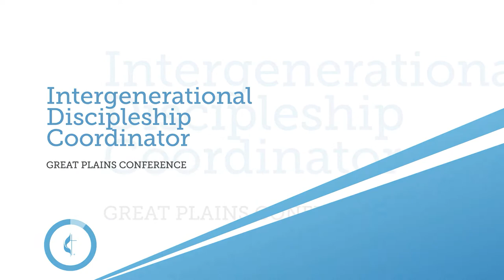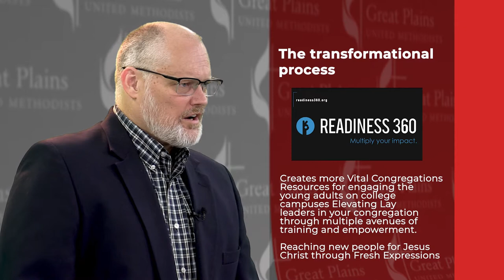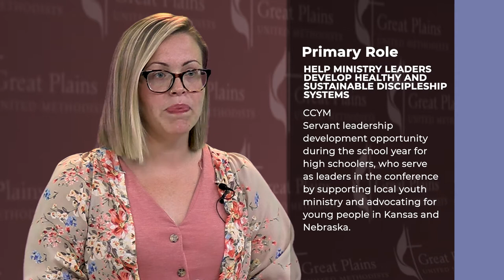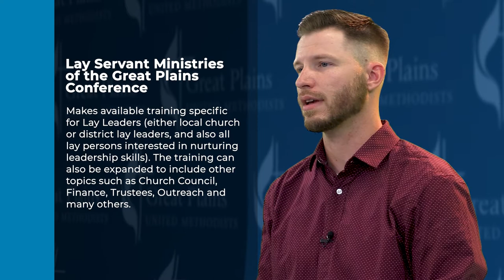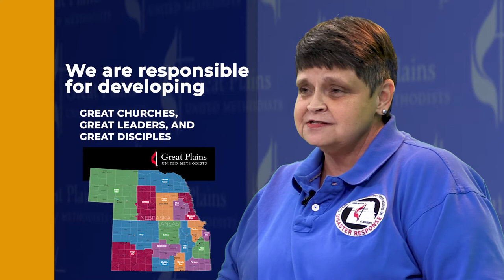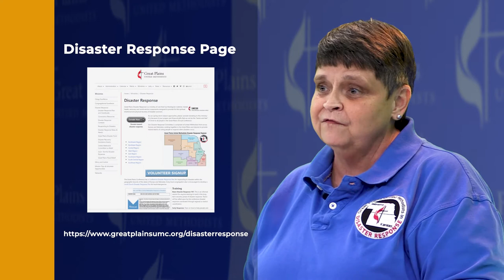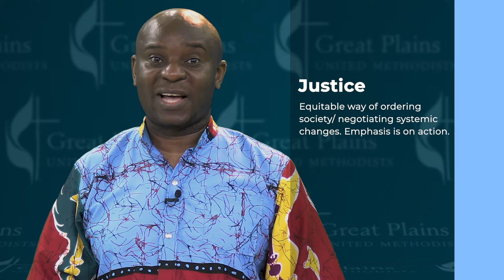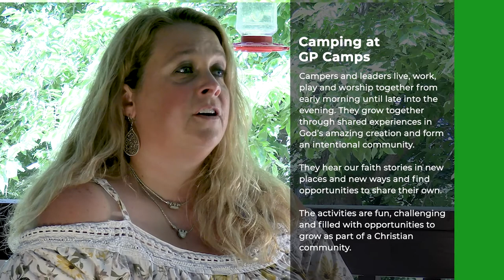CONGREGATIONAL EXCELLENCE TEAM